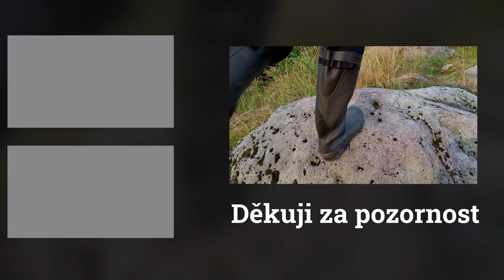Použil jsem různé techniky při focení do slunce | Nebojte se experimentovat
Opět jsem zavítal na oblíbené místo k focení, protože byly výborné podmínky, které seděly právě k tomuto místu. S kompozicí nelze moc vymýšlet, protože zde není příliš místa, ale musí si počkat na to správné světlo. V tento den jsem měl ale štěstí na více zajímavých slunečních úkazů. Stačilo nastavit jednu kompozici s širokoúhlým objektivem, tzn. že zajímavý objekt do popředí nejlépe s linií vedoucí do střední části a pak do pozadí. No a pak čekáte na skvělé barvy a sluneční světlo, co vám vykouzlí. Pak už záleží je na vás, jak si bude hrát s expozicí a jaké techniky použijete. Já jsem se nebál exprimentovat a kouzlil jsem krásné fotografie.

OBSAH
0:00 Úvod
00:19 Intro
1:29 První kompozice: fotíme do slunce
5:51 Druhá kompozice: sluneční světlo z boku
7:26 Rozloučení
12:47 Závěr

Vybavení:
Nikon D7200